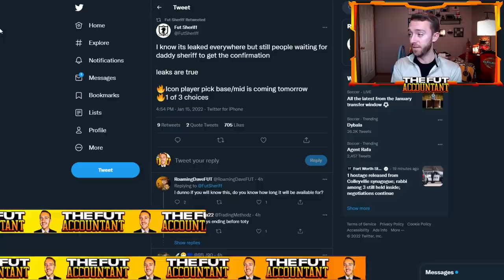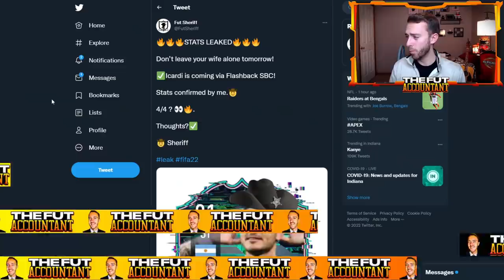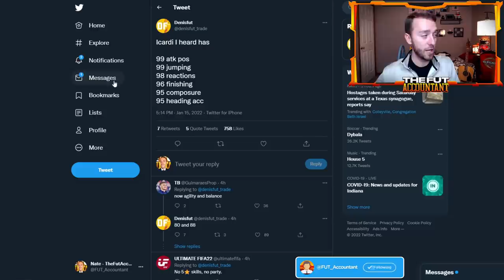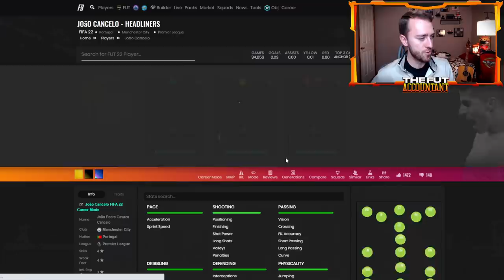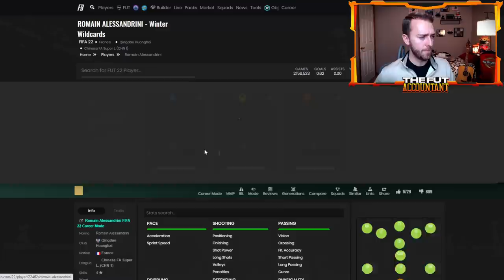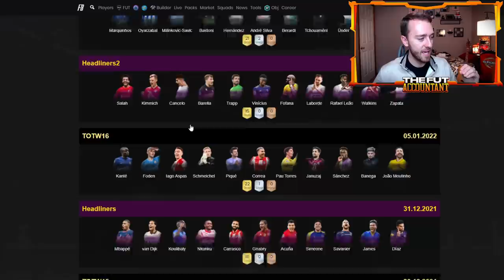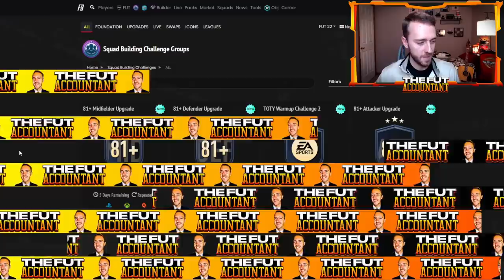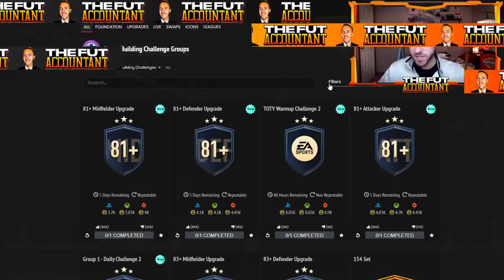ICON PLAYER PICK TODAY! TOTY MARKET DROPPING & INSANE 81+ UPGRADE PACKS! FIFA 22 Ultimate Team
Today is finally the day! the Icon Player Pick Pack SBC is Here. The TOTY Market preparation continues as prices are dropping, but not yet what I would call an entire Market Crash! EA also released insane 81+ upgrade packs!